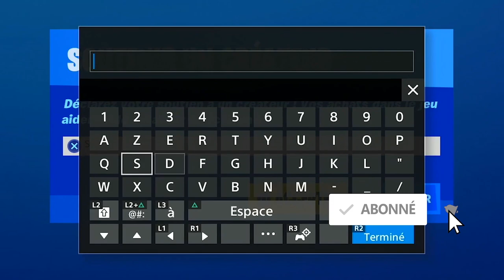COMMENT ATTRAPER LE POISSON MIDAS FORTNITE, EMPLACEMENT POISSON MIDAS FORTNITE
▬▬▬▬▬▬▬ • BIENVENUE 😍 • ▬▬▬▬▬▬▬

▬▬▬▬▬▬▬ • PARTENAIRES 💪 • ▬▬▬▬▬▬▬

"SOISCOOLMEC"
"STRIKESOISCOOL"

.▬▬▬▬▬▬▬ • TOP DON 💰 • ▬▬▬▬▬▬▬

▬▬▬▬▬▬▬ • MUSIQUE OUTRO 🎵 • ▬▬▬▬▬▬▬